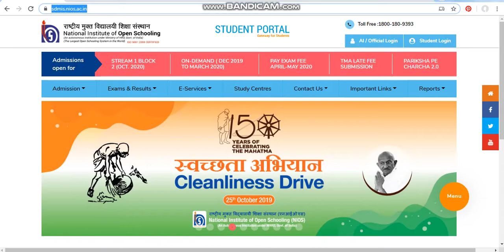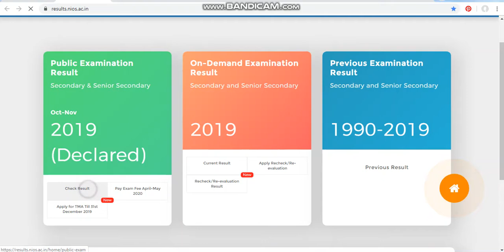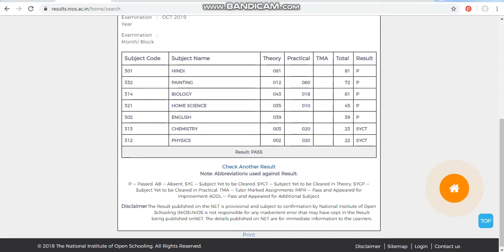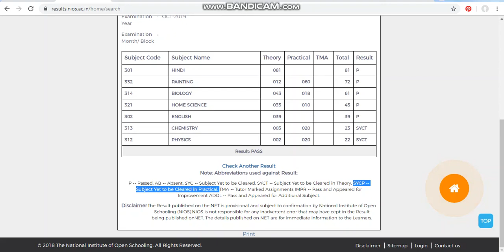NIOS RESULT OCTOBER/NOV EXAM RESULT 2019,TODAY PUBLISHED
NiosResult ,NiosResultOctoberExam,एनआईओएसपरिणाम, 12वींएनआईओएसपरिणाम2019, , NiosResult2019Class12, Class 10, # Nios 12th Result 2019 October Exam, NIOS 12th Result 2019, Nios 10th Results 2019 Link, Nios 10th Result 2019 October

TODAY PUBLISHED NIOS OCTOBER/NOVEMBER RESULT 2019
NIOS October Result 2019: राष्ट्रीय मुक्त विद्यालयी शिक्षण संस्थान ने अक्टूबर-नवंबर 2019 में आयोजित दसवीं और बारहवीं कक्षा की परीक्षाओं के परिणाम का लिंक जारी कर दिया है | अगर आपने यह परीक्षा दी है तो आप अपना रिजल्ट एनआईओएस की ऑफिशल वेबसाइट results.nios.ac.in या नीचे दिए डायरेक्ट लिंक पर क्लिक करके देख पाएंगे।

NIOS Oct Result 2019 देखने के लिए क्लिक करें

For Nios TMA & Guide Books.